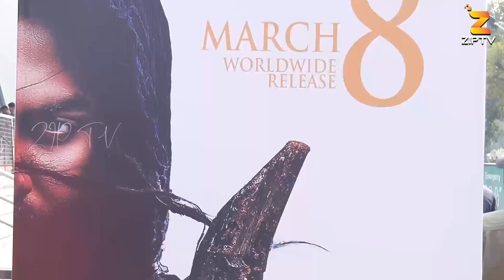ట్రైలర్ సూపర్..ఇక హిట్టు కొట్టినట్టే...!!